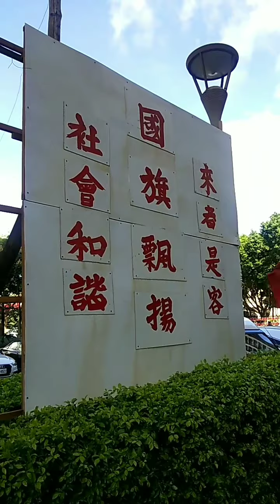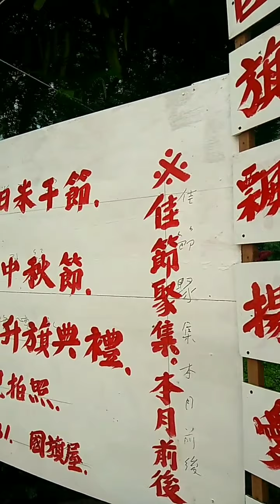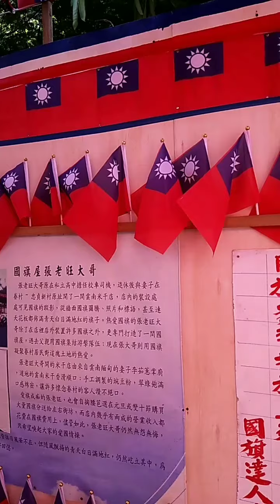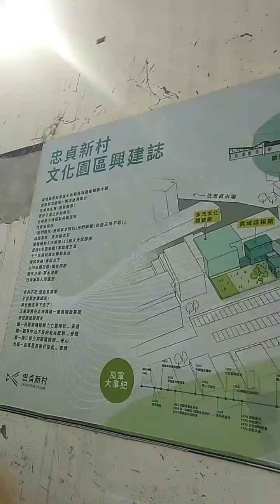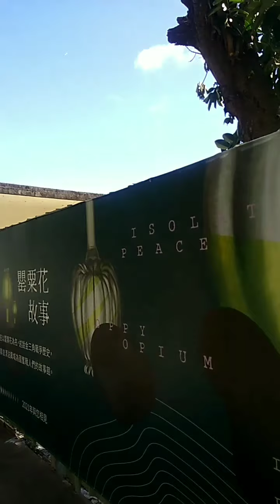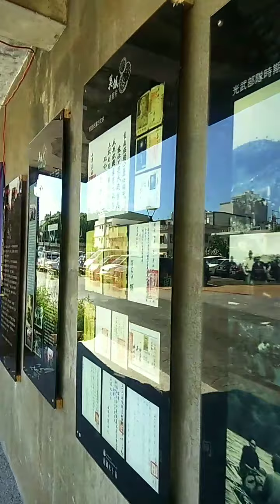2020.10.11💖 記錄我生長的地方：桃園市.忠貞新村💕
🍀記錄我生長的地方：桃園中壢忠貞新村。
我的幼稚園、我的國小、我的國中... 我在這成長。

💖 這一天國旗飄揚，在藍天白雲下分外美麗。 忽然有一種莫名的感動，為這份感動記錄， 沒有黨派、沒有民族仇恨、 沒有無奈與血淚 ...只有 愛這片土地的情懷，在心中慢慢...漫開。